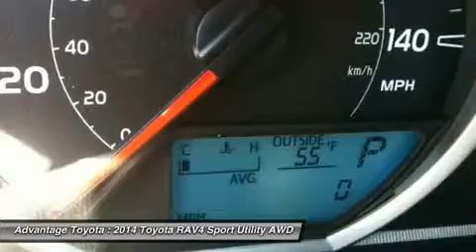2014 TOYOTA RAV4 BARBOURSVILLE, WV 14020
http://
2014 TOYOTA RAV4 BARBOURSVILLE, WV
Stock# 14020

Advantage Toyota
1 SUPERIOR WAY

Pick up this Blue 2014 Toyota RAV4, available today. Featuring Automatic transmission, it has 1 miles. This could be the one you've been searching for.